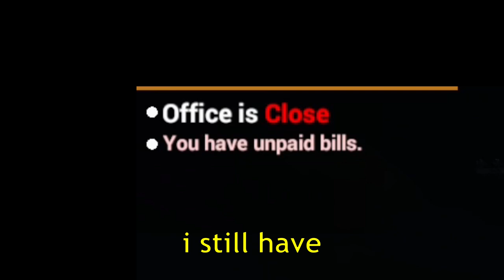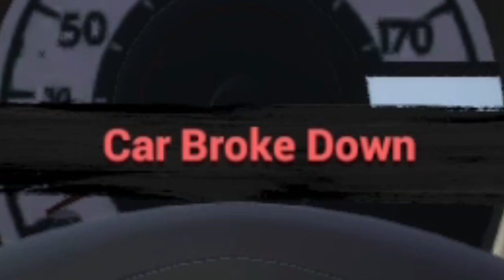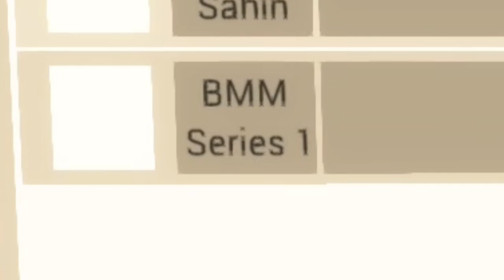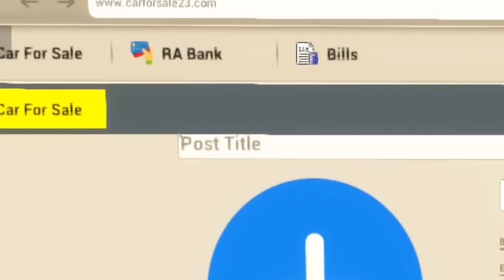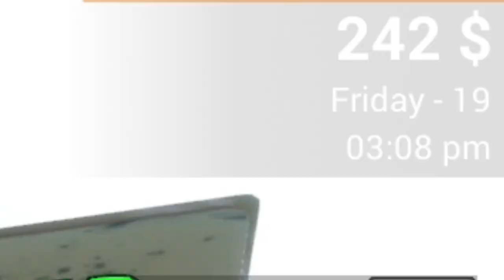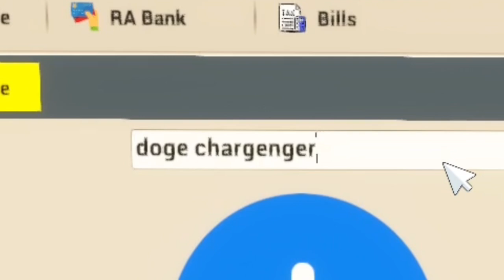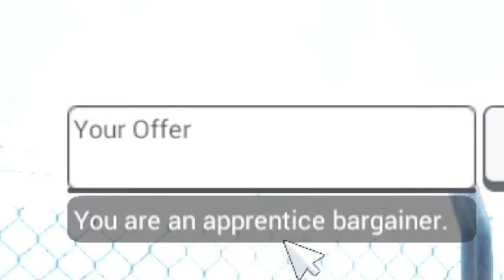MAKING A FORTUNE SELLING TERRIBLE CARS (Car For Sale Simulator 2023)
my name a professional businessman